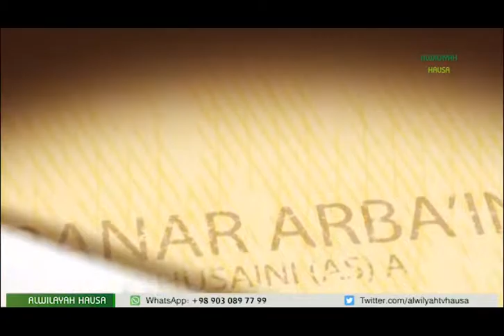004A Gaskiya Dokin Karfe Malam Mustafa Muh'd